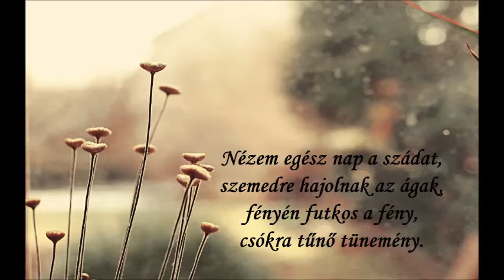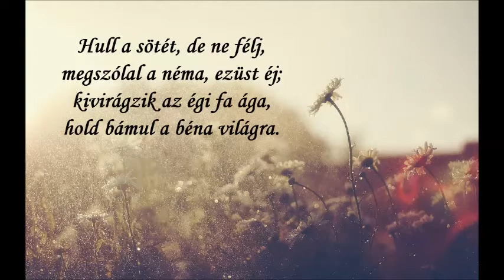Radnóti Miklós Virágének